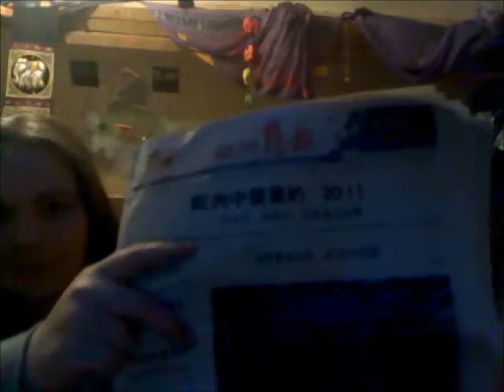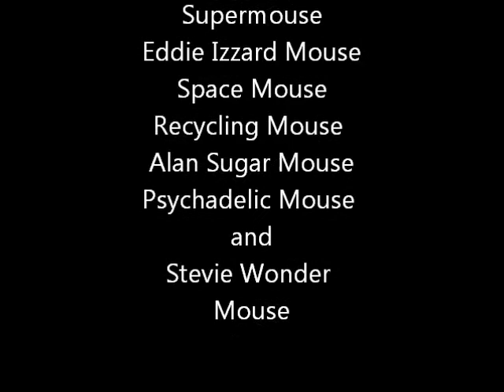Rocket Mouse (olympic legacy)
Doing IB does funny things to you... our song 'Rocket Mouse' in the style of Elton John :D